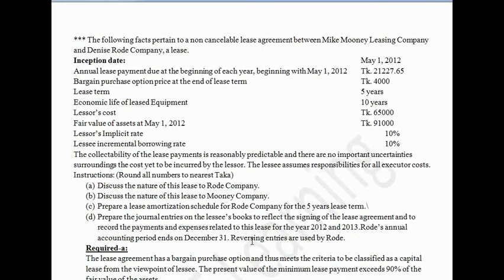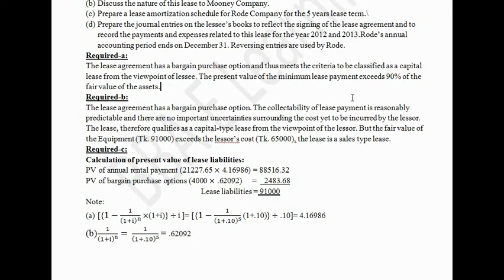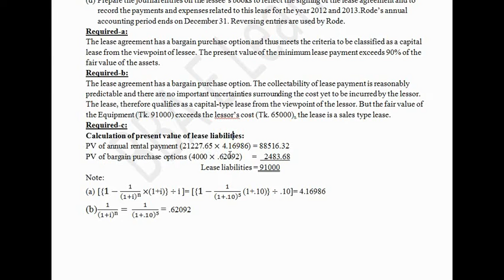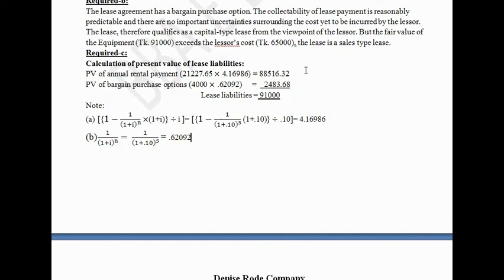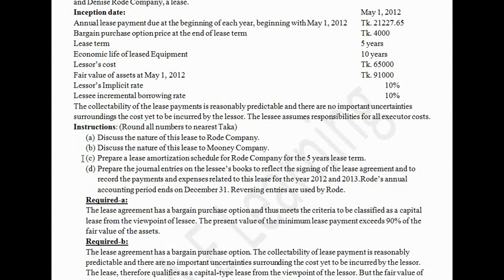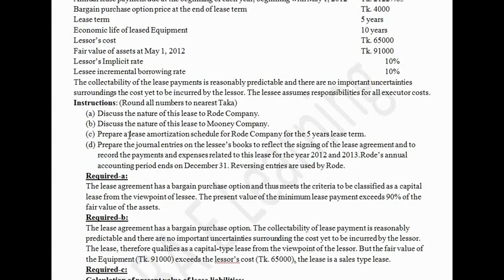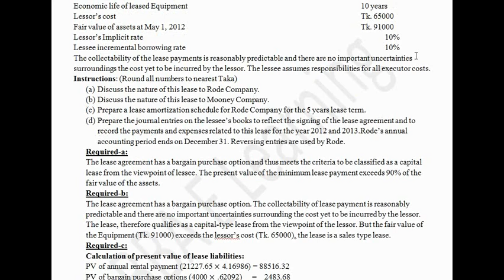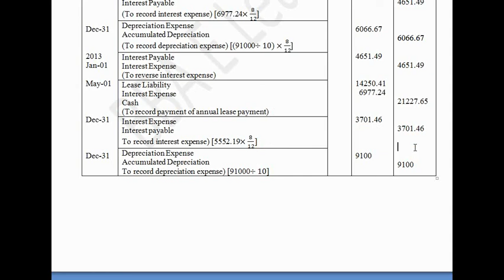Advanced Accounting 1 Chapter: Accounting for lease part 2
Advanced Accounting for BBA 3rd year (Accounting), BBS (Pass) 3rd year